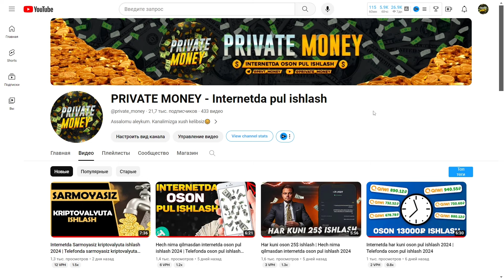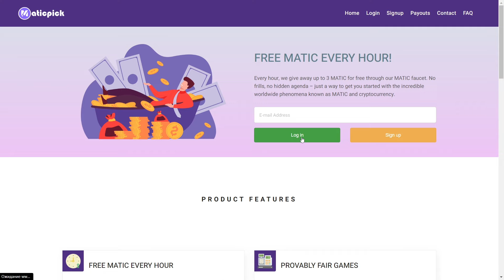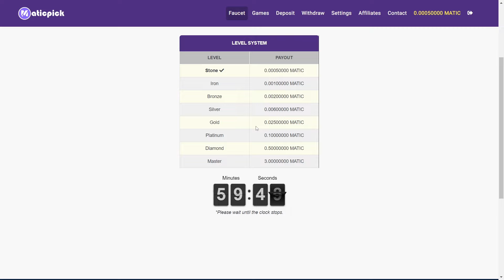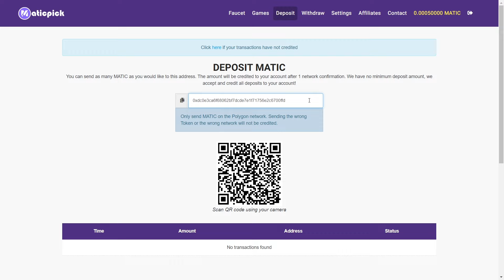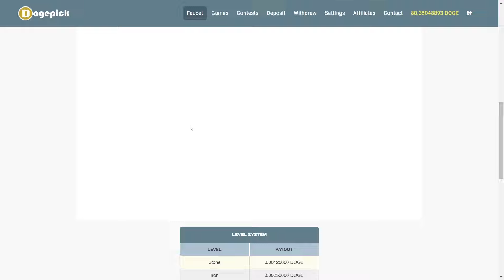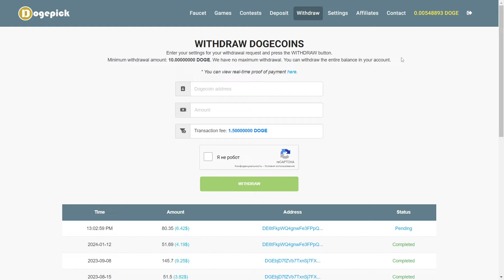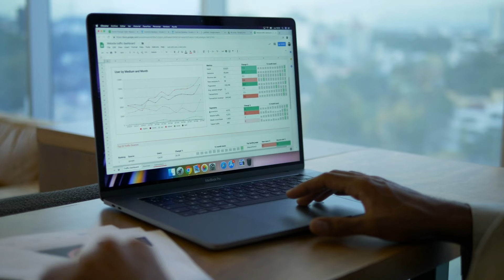Internetda Sarmoyasiz har soatda MATIC tokenini ishlash 2024 | Internetda Sarmoyasiz pul ishlash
Internetda Sarmoyasiz har soatda MATIC tokenini ishlash uchun 2024 yildagi eng zo'r saytni ko'rib chiqamiz  | Internetda Sarmoyasiz pul ishlash